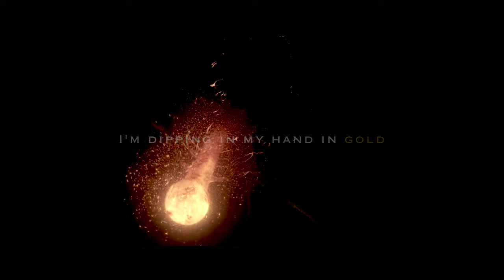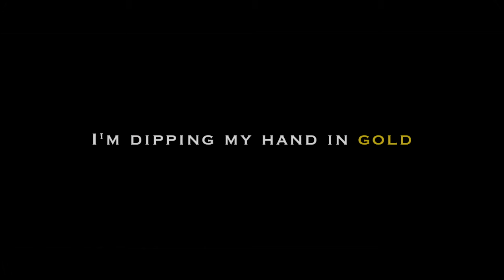HTTYD Alphas || King || Music video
Here comes the second Zayde Wolf/Httyd music video I hope you'll like it. I think the song King fits the Alpha dragons of httyd very well so I decided to make this video

footage: Httyd, 2, thw
song: King by Zayde Wolf